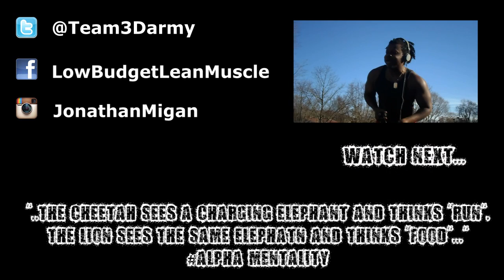RANT: Fat Loss, Carb-backloading and Science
As i always say, i love science, and i love bro science (anecdotes) even more...but at the end of the day i will always go after WHAT WORKS...so do the same fellas, if something works for you DO IT, if it doesn't, DON'T, regardless of what science or bro science says. im out. Team3Dalpha.

Facebook Fan Page: lowbudgetleanmuscle
Play Station Network: Jerubbaal89
YGOPRO: ragnarok34
DuelingNetwork: sucemapin

$$$$$$$ COMPANIES I FUCKS WITH $$$$$$

~BEASTSUPPS: cool supplements and original training gear from my boy Jack.

~PRIME NUTRITION: a shitload of high quality supplements. also a lot of Protein Synthesis type shit.

$$$$$$$ MY CHANNELS $$$$$$$

$$$$$$$ MUSIC $$$$$$$

Copyright: i have the permission to use all the music in the video.